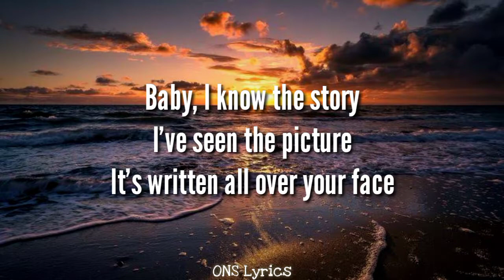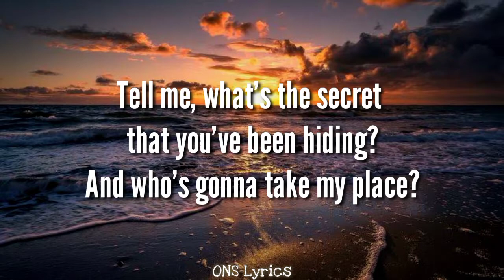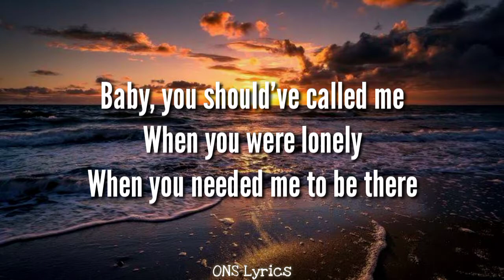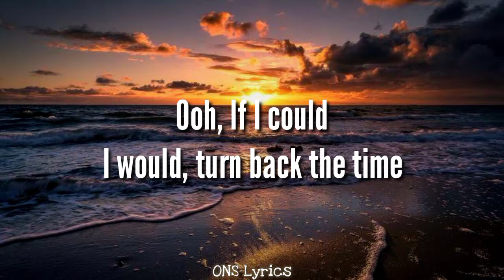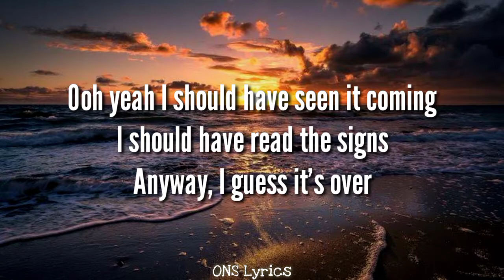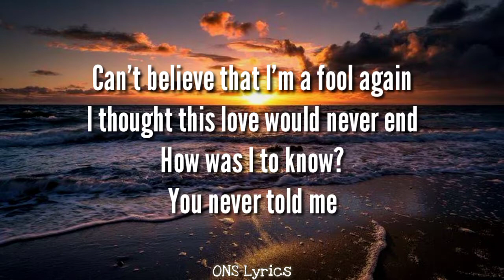Westlife - Fool Again (Lyrics)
Westlife - Fool Again

Thank you for all the support guys! ✨

- ONS Lyrics 😊

Lyrics:

Baby, I know the story
I've seen the picture
Tell me, what's the secret that you've been hiding?
And who's gonna take my place?
I should have seen it coming
I should have read the signs
Anyway, I guess it's over
Can't believe that I'm a fool again
I thought this love would never end
How was I to know?
You never told me
And I who thought you were my friend
Baby, you should've called me
When you were lonely
When you needed me to be there
Sadly, you never gave me
Too many chances to show you
How much I care
Ooh, should have seen it coming
About the pain and the tears
Ooh, If I could
I would, turn back the time
Ooh yeah I should have seen it coming